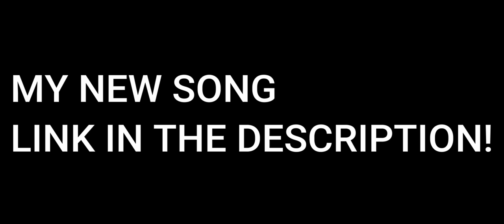*FREE FOR PROFIT* Aries Hyperpop Type Beat ''STRAIGHT''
(Tags)

hyperpop type beat, hyperpop type beat free for profit,
hyperpop type beat free, hyperpop type beat free for profit,
hyperpop type beat 2021, hyperpop type beat glaive,
hyperpop type beat with hook, hyperpop type beat anime,
aggressive hyperpop type beat, hyperpop type beat free for
profit with hook, emo hyperpop type beat free for profit,
hyperpop drain type beat free for profit, hyperpop type beat
free for profit, hyperpop type beat free for profit with hook,
hyperpop type beat free for profit 100 gecs, hard hyperpop
type beat free for profit, glitchcore type beat, glitchcore type
beat free for profit, glitchcore type beat free, glitchcore type
beat hard, dnb type beat, dnb type beat free for profit, dnb
type beat free, free for profit hyperpop type beat, free for
profit hyperpop type beat 2021, free for profit sad hyperpop
type beat, free for profit glaive type beat, hyperpop glaive
type beat free for profit, glaive ericdoa type beat free for
profit, happytears, happy tears, tears
brakence dropout type beat,
brakence type beat free,
glaive ericdoa type beat,
sad glaive type beat,
glithcore type beat,
hyperpop type beat,
glaive x 100gecs type beat,
brakence instrumental,
ericdoa beat
ericdoa beat free,
eric doa beat,
ericdoa,
free for profit ericdoa beat,
free ericdoa beat,
ariestype beat,
p4rkr beat,
p4rkr hyperpop beat,
blackwinterwells type beat,
blackwinterwells hyperpop beat,
blackwinterwells beat,
osquinn type beat,
osquinn beat free,
osquinn type beat free,
loser type beat,
loser beat free,
loser type beat free for profit,
wubz type beat,
wubz type beat free,
wubz beat free for profit,
aldn type beat,
aldn type beat free,
hyperpop type beat, glitchcore type beat, glaive type beat,
sqwore type beat, hyper pop type beat, 17 seventeen type
beat, lil uzi vert type beat, free hyperpop type beat, 100 gecs
type beat, free for profit, osquinn type beat, rizza type beat,
lovv66 type beat, ericdoa type beat, playboi carti type beat,
free type beat, Ixner type beat, lieu
type beat, xannepnon Tann 6uT, bladee type beat, lil uzi vert
type beat 2021, hyperpop type beat free, hyperpop type beat
free for profit, sawore rizza type beat, free, midix type beat,
CKBOp Tañn 6uT, sqwore, free glitchcore type beat, midwxst
type beat, hyperpop, free for profit beats, free playboi carti
whole lotta red type beat, playboi carti type beat free, free lil
uzi vert type beat, hindi serials, playboi carti x whole lotta red
type beat, ping pong mansion, free playboi carti type beat
2021, hindi tv serial, whole lotta red type beat, whole lotta red
type beat free, 6T, hyperpop beats, treepside
type beat, type beat, hyperpop type beat 2021, lil morty type
beat, brakence type beat, free playboi carti type beat, cKBOp,
free for profit type beat, @pn pop npopu, sad hyperpop type
beat, lil uzi vert type beat free, hyperpop beat, rizza, drowsyy
type beat, beat, 6uT, breakcore type beat, oaf1 type beat,
hyperpop free for profit, 100 gecs type beat free, free sawore
type beat, free 100 gecs type beat, drain, sqwore
type beat, quannnic type beat, sawore type beat free for
profit, quiizzzmeow type beat,
glaive type beat 2021,
free beat, 3ternity type beat, sqwore 3Be3a ynana, Tañn, eve,
p4rker type beat, hyperpop trap beat, pu3a, glichcore type
beat, r44kop, charli xcx type beat, sebii type beat, dance
type beat, glaive beat, uglystephan type beats, drain type
beat, trance trap type beat, 6uT B Cune love 66, lovv66 free
for profit, xo4y cnaTb type beat, lovv66 free for profit type
beat, metro boomin, xañnepnon type beat,
uglystephan free for profit, lovv66 type beat 2021, lovv66 type
beat free, drake, free 17 seventeen type beat, hyperpop loop
kit, hyperpop rock type beat, hyperpop dance type beat,
hyperpop edm type beat, pañQn paH, trifle fun, nnaa type
beat free for profit, 17 seventeen type beat free for profit,
blackmayo, hyperpop dnb type beat, og buda type beat,
uglystephan free type beat, ugly god instrumental, playboi
carti instrumental, glaive hyperpop type beat, travis scott, 21
savage, rap, pierre bourne type beat, guitar hyperpop type
beat, pierre bourne, type beat instrumental, type beat drake, lil
yachty, instrumental, lil uzi vert, uglystephan free for profit
type Aries type beat, Hyperpop Aries, Aries hyperpop, Aries